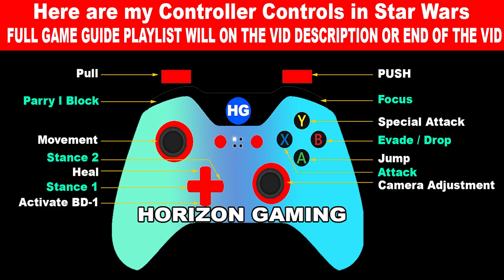Star Wars Jedi Survivor How to Finish BRING GYRO MODULE TO GREEZ Mission Objective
How to Finish BRING GYRO MODULE TO GREEZ Mission Objective in Star Wars Jedi Survivor